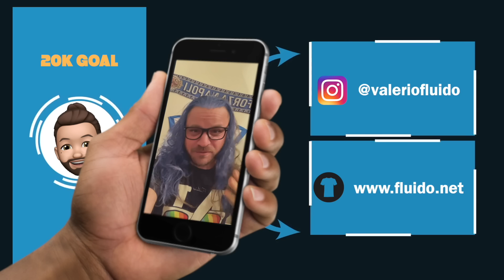⚽ MI EMOZIONO! 👀 Guardiola MASTERCLASS 🔵 ANALISI TATTICA City RealMadrid 4-0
✍️ Dimenticate il calcio che vediamo tutte le settimane, e guardate a loop la prestazione del Manchester City di stasera. Contro il Real Madrid, non una squadra qualunque. 3-2-4-1 se vogliamo giocare con i numerini dei moduli, ma si muovono in continuazione, riconquistano il pallone in mezzo secondo. E manco servono i gol di Haaland stasera. Che SPETTACOLO